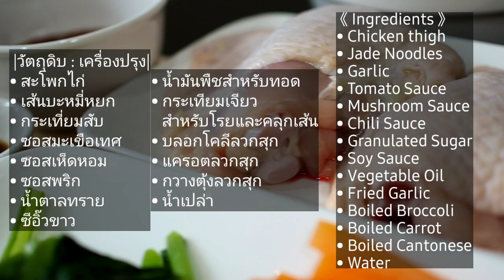ทำง่าย อร่อยด้วย!! บะหมี่หยกไก่น้ำแดง | Red Braised Chicken with Jade Noodles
บะหมี่แห้ง อาหารจานเดียวที่หลายคนชอบระบประทาน
ลองเปลี่ยนมาเป็นไก่แดงดูบ้าง อร่อยล้ำไม่แพ้ใคร ทำเองกินเองแน่นเครื่อง อิ่มทั้งบ้าน

สำหรับคออาหารเส้นคงไม่พลาดเมนูบะหมี่แห้งแน่นอน
แม้จะมีขายอยู่ทั่วตรอกซอกซอย แต่เครื่องน้อยไม่อิ่มท้อง
วันนี้ Good Morning Kitchen ขอแนะนำเมนูบะหมี่แห้งไก่น้ำแดงค่ะ
ถือเป็นอาหารจานเดียวที่ทำง่ายและกินได้ทั้งครอบครัวเลยค่ะ

EP.29 - ทำง่าย อร่อยด้วย!! บะหมี่หยกไก่น้ำแดง | Red Braised Chicken with Jade Noodles